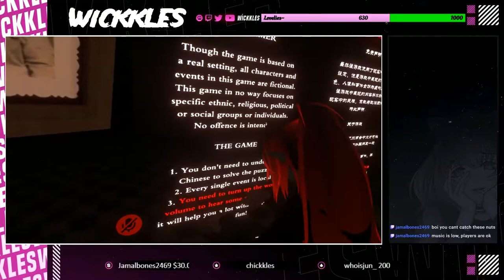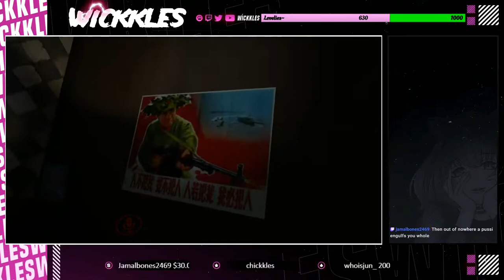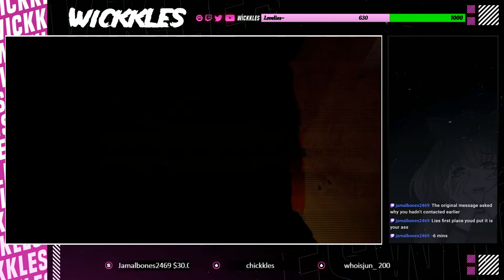Biting My Tongue, Now It's Bleeding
Join your lovelies!

Check out the channels partners~